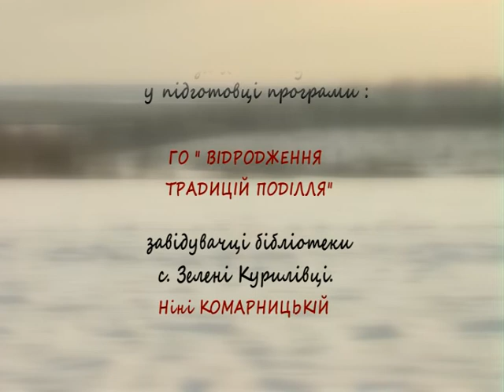Народні ремесла (ТРАДИЦІЇ, Лисець 4, колядки 2) 07.01.16